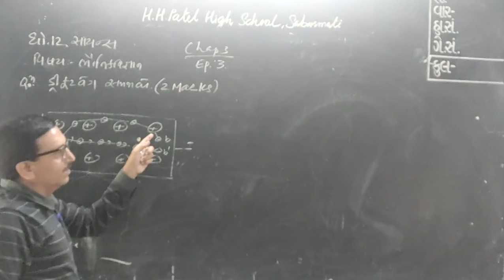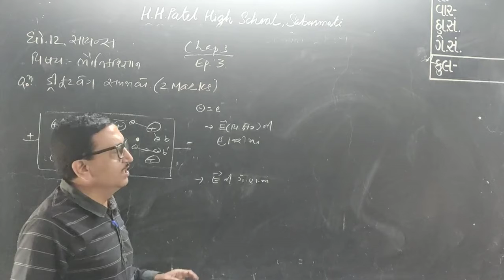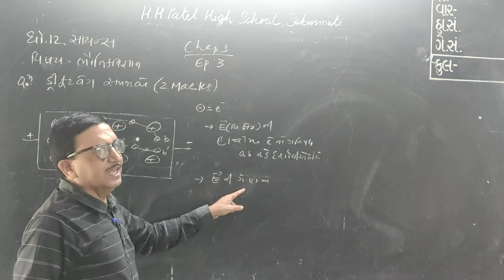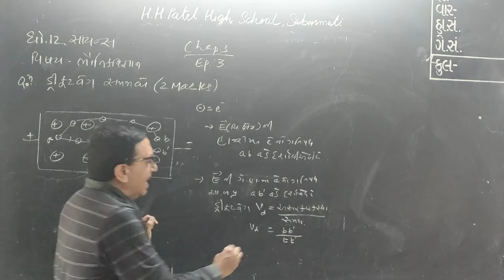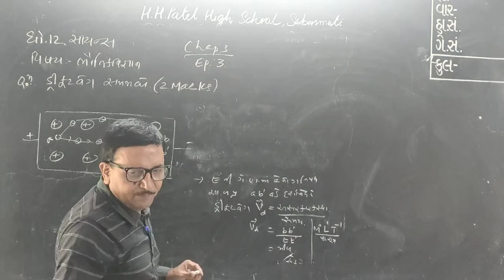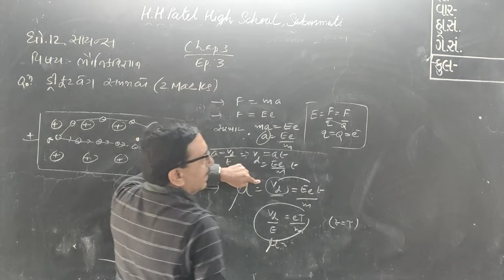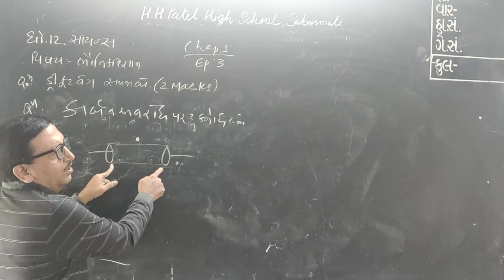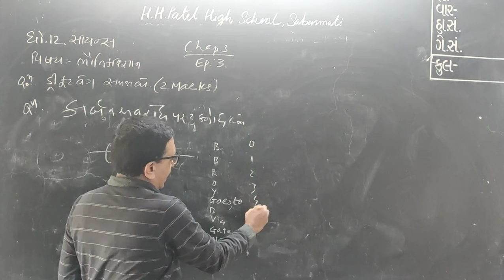STD 12 SCI PHY CH 3 EP 3